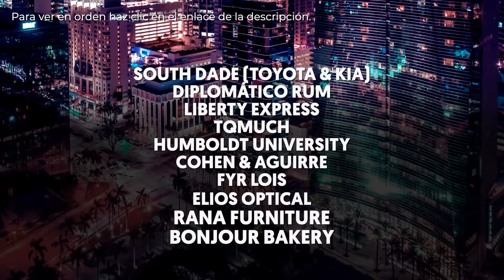El Show de GH 01/04/21 Parte 1 - ¿Por qué juzgamos tanto?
La gente de vacaciones en Miami Beach me llaman la atención 😎👙. Nosotros los latinos no nos aguantamos para decir las cosas y no disimulamos en ver a todo el mundo 👀👀👀. ¿Por qué somos tan salidos?

En otro orden de idea, hay que vacunarse 💉, los que tenemos esa posibilidad.

🔴Nuevos shows🔴
🕖Lunes 7:00PM - El Show de GH
🕕Miércoles 6:00PM - George al Aire
y Cada 2 Domingos 🕚11:00AM - El GH Cartoon 💥